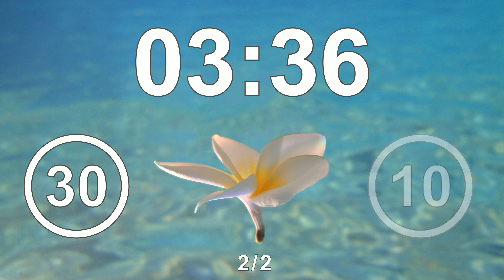Pomodoro Technique 2x 30/10 min - Focus Timer - Study - 432Hz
Pomodoro Technique 2x 30 min

Welcome to the Pomodoro Technique with 432 Hz music and singing bowls!

In this video, 30 minutes of work are combined with 432 Hz music to enhance focus and productivity, followed by 10 minutes of silence for a break. At the end of each phase, a soothing gong sounds. The Root Chakra gong signals the end of the work session and gently transitions into the break. At the end of the break, the Solar Plexus Chakra gong signals the start of the next work session with renewed energy. 432 Hz music improves focus and concentration, making it perfect for studying and staying productive. This method helps to stay focused and take regular breaks. Enjoy the Pomodoro Technique with 432 Hz frequency!

The Pomodoro Technique is a proven method to increase productivity and enhance concentration. It can be helpful for learning, studying, working, and even tidying up.

Each phase of productivity is strategically complemented by a short break. This structure helps to stay motivated and efficient without getting tired.

✅ Focused Study Sessions: Ideal for students who want to study effectively.
✅ Efficient Work Sessions: Optimized working time, whether in the office or at home.
✅ Productive Tidying Phases: Tidying up becomes effective and enjoyable through small units.

Use the timer and experience how regular breaks can boost your efficiency and help you reach your goals faster.

Focus Timer
Pomodoro Technique 30/10